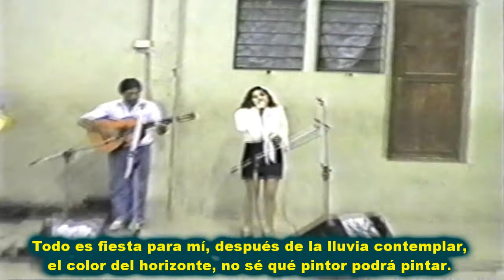MARÍA LUISA D'ELÍA - De fiesta en fiesta (1)